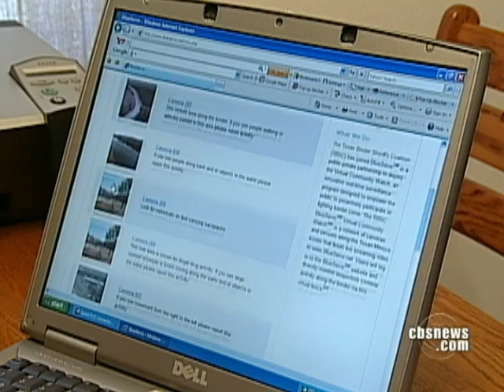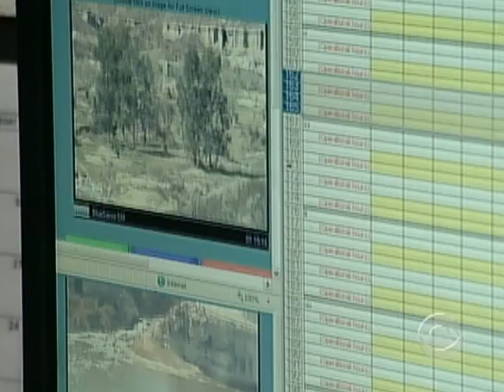Techno-Vigilance Border Patrol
Some may call them paranoid, others say they're patriotic.  Steve Hartman meets U.S. citizens who use surveillance devices to monitor the Mexican border in the hopes of preventing criminal activity.